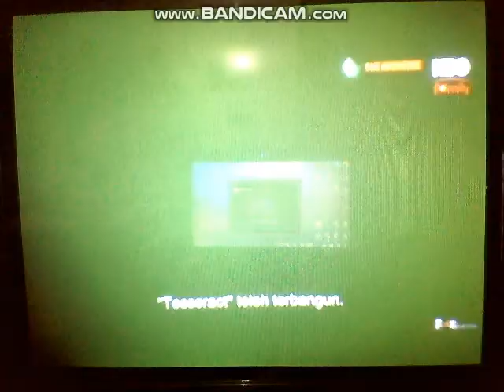The Avengers (2012) - HBO Family Intro